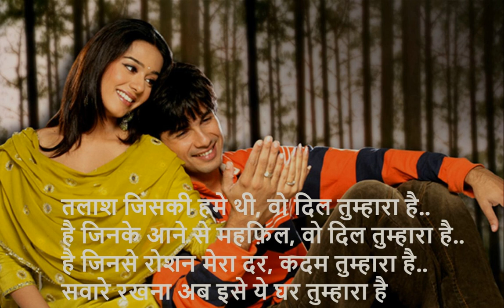Wo Dil Tumhara hai | Romantic Poem | Romantic Shayari | Love Shayari| Romantic Whatsapp Status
Written By- Shayari Lounge
Voice -Shayari Lounge

 Wo Dil Tumhara hai❤Love Status Shayari
❤Romantic Shayari❤Love ringtone❤Romantic whatsApp status❤pyar bhare status❤Pyar bhari Shayari❤Pyar bhare status❤whatsApp status for love❤Very romantic❤I love you❤romantic whatsapp status❤Romantic ringtone

About This video - Heart Touching Shayari Collection |
izhaar status | ijhare mohabbat | best love status for whatsapp | love status for whatsapp | love ringtone 2021 | best urdu love shayari status | romantic whatsapp status | sayri ringtone | shayri love status |
love shayari status | love story shayari | emotional videos | emotional status | emotional shayari |